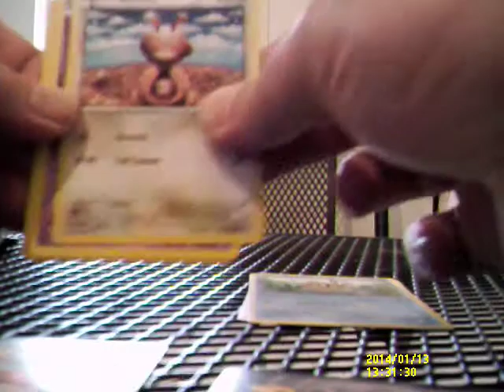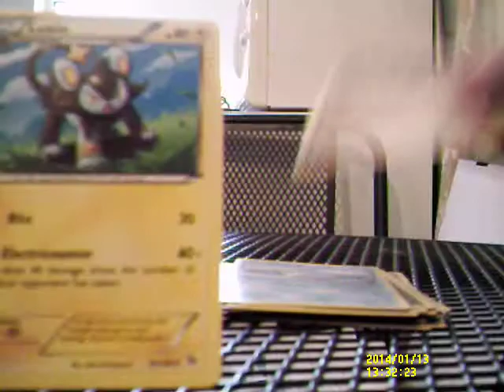XY Flash Fire Bosster Opening X2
Hello
Everyone im back with a new video i have 2 boosters from Pokemon XY Flash Fire with very disappointing results !!